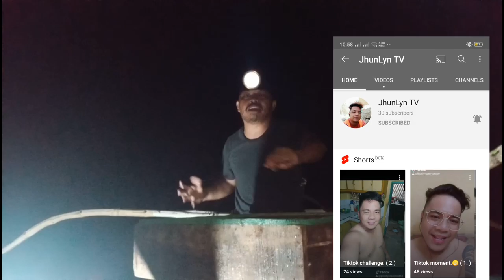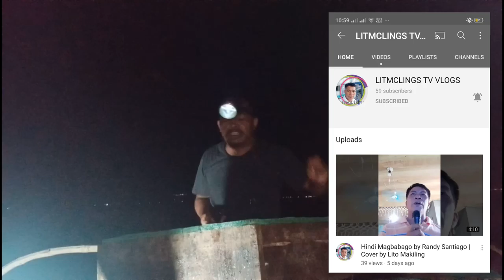KITANG PART 1|ESPADA|DIWIT FISH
FISHING VLOGS
DIWIT FISH